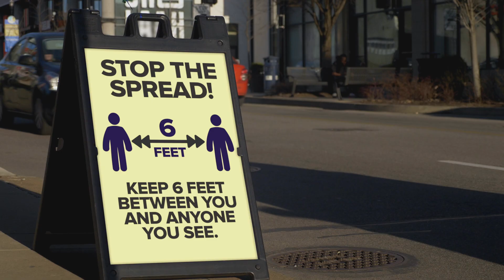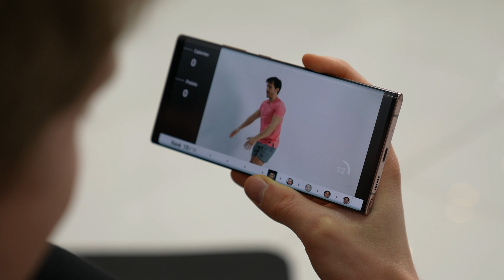[Kickstarter, Indiegogo, crowdfunding] MATIV, The World First Interactive AI Workout Mat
MATIV : The interactive AI workout mat

The world’s first multi-fitness smart mat that uses AI algorithm and embedded sensors
to analyze your real-time workout data.